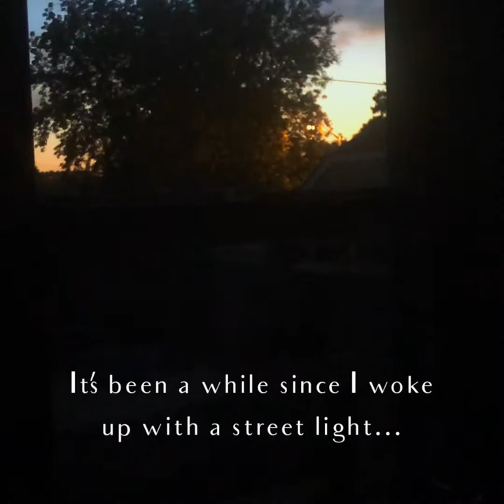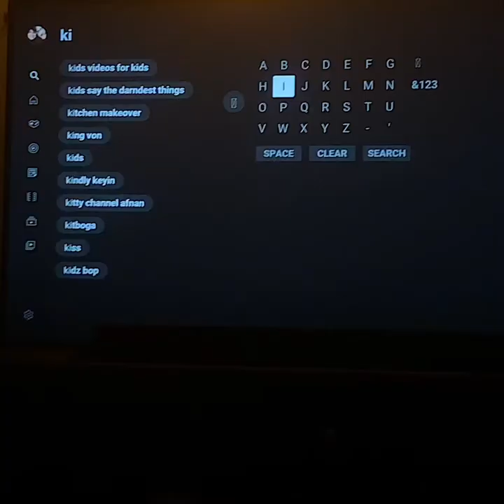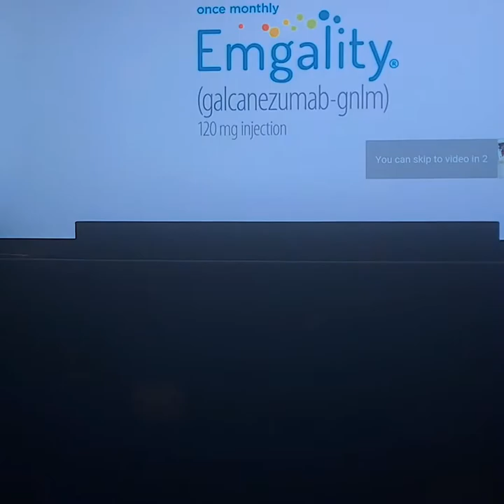Quiet Morning (silent vlog)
My first silent vlog. Woke up before 5am and decided to share the calm with you.